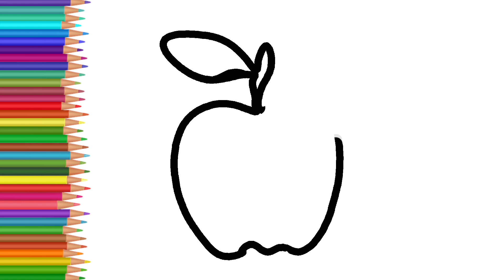Glitter Red Apple Coloring and Drawing for Kids and Toddlers | Glitter Joy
Let's draw and color Egg for kids and toddlers

drawing and coloring egg for kids and toddlers.